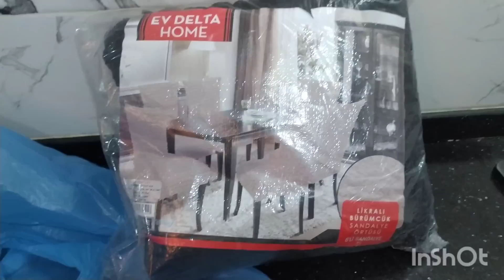مشترياتي لرمضان من مدينة جديدة باسعار رائعة 🌙 واش راه صاري ربي يجيب الخير 🤲 بيتزا بالخضر😋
تحضيرات رمضان
مشترياتي لرمضان